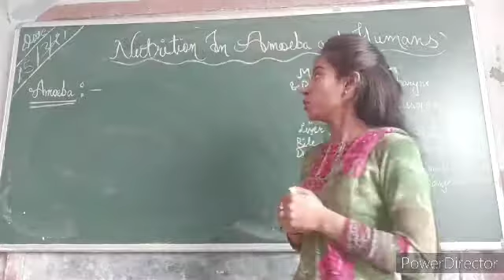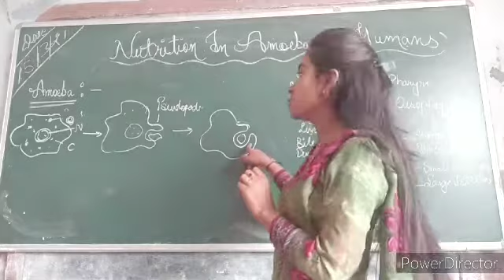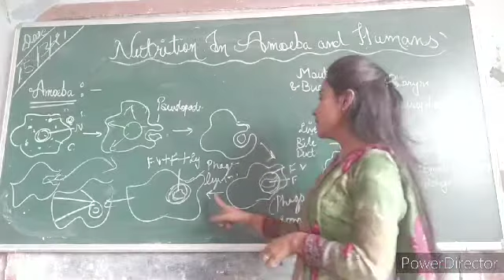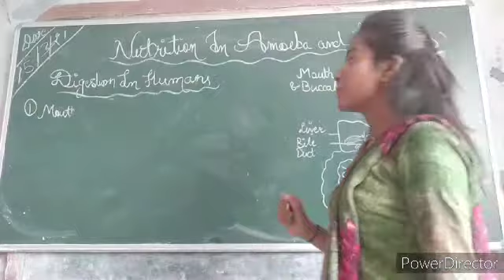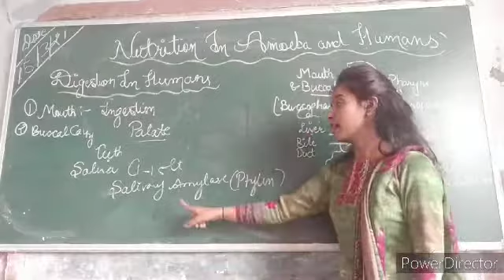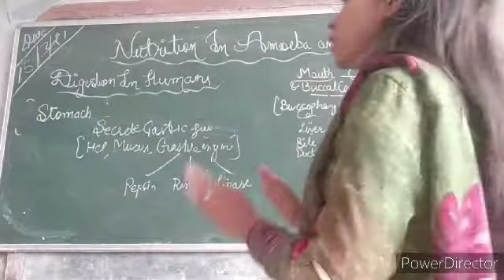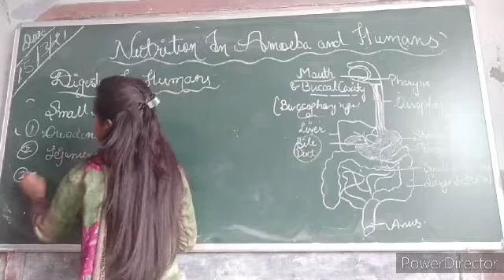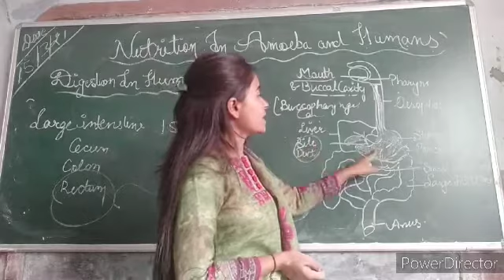10th Science _Chapter 6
Nutrition in animals (Amoeba and Humans)